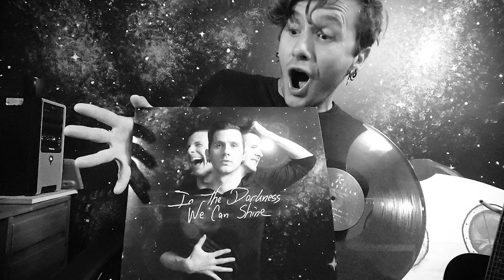People of Papa Roach: King Dylan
We get letters from our fans every day about how our music has affected their lives. We want to use our platform to share your stories and continue to inspire others. Post your story in a comment here and we might share it with our fans!